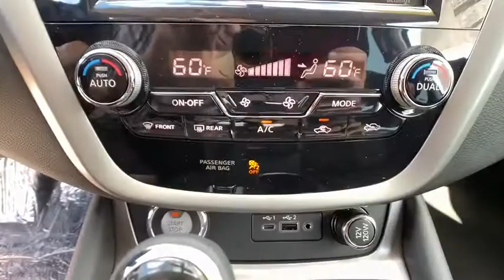2019 Nissan Murano Reno, Carson City, Northern Nevada, Roseville, Folsom, NV A7257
Sunset Drift Metallic New 2019 Nissan Murano available in Reno, Nevada at Nissan of Reno. Servicing the Carson City, Northern Nevada, Roseville, Folsom, NV area.